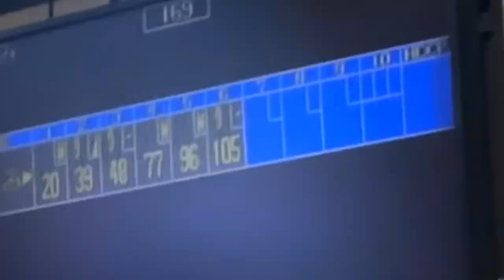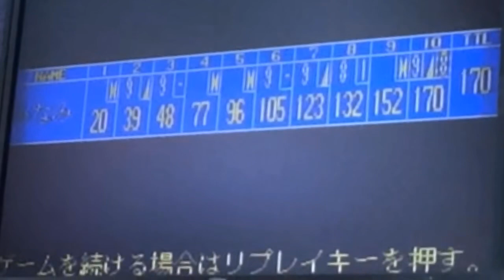【ボウリング】メカテクター卒業日記第1日目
メカテクター卒業しました